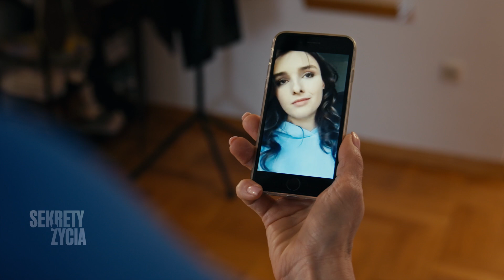Nie wiedziała, że jej córka jest w zaawansowanej ciąży! | Sekrety życia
Kobieta była zaskoczona nową informacją.
💔"Sekrety życia" od poniedziałku do piątku o 16:55 w TVN!